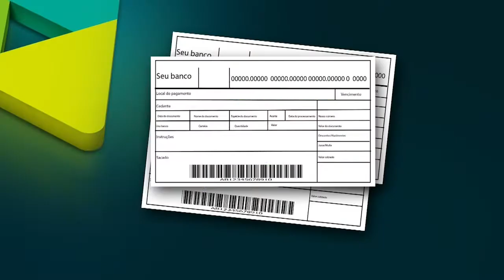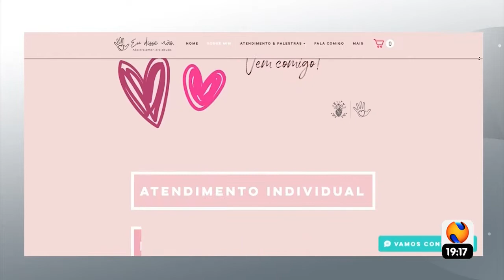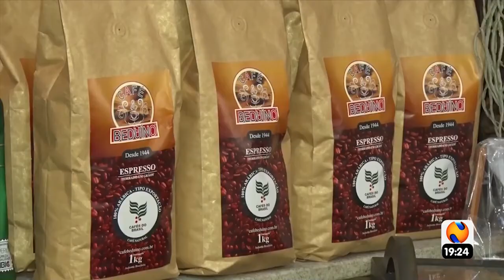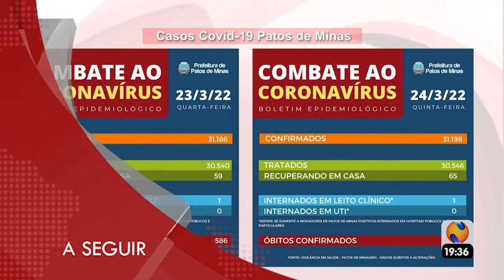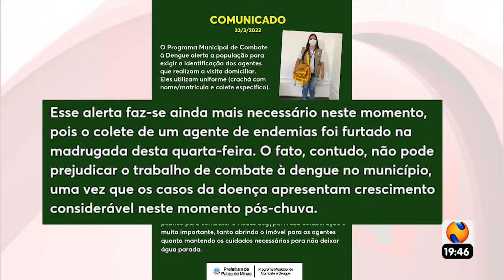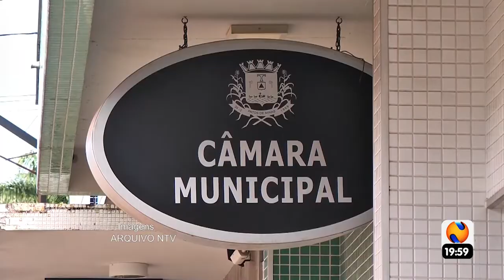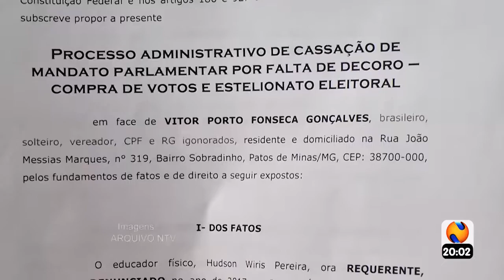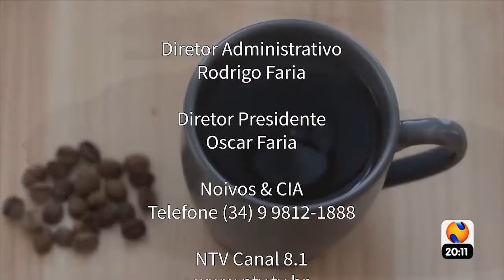NTV NEWS 24 03 2022